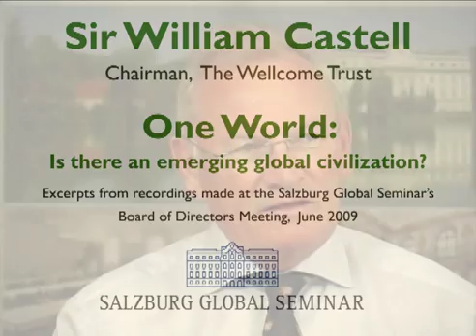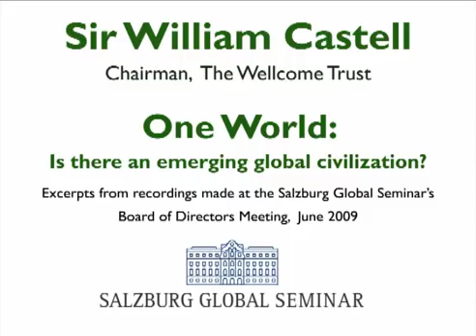Sir William Castell, Chairman of the Wellcome Trust, speaks on the concept of "One Health"